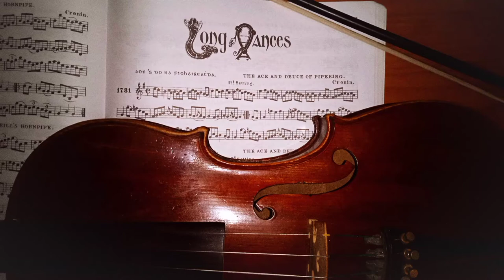1800 - The hunt -2nd setting- [long dance]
Perhaps the best known version of "The Hunt" is the tune also entitled "Mount Phoebus' Hunt", or "Galtee Hunt", a long dance played in the Clare tradition:

This setting, collected by Francis O'Neill from the Chicago fiddler Edward Cronin (born in Limerick Junction, Co. Tipperary), has a characteristic shift to G mixolydian at the beggining of the second part. This modal emphasis is also present, but in lesser degree, in other classic compilations, such as Standford / Petrie's (1855, p. 92) and Roche's (1927, Vol. 2, p. 31).